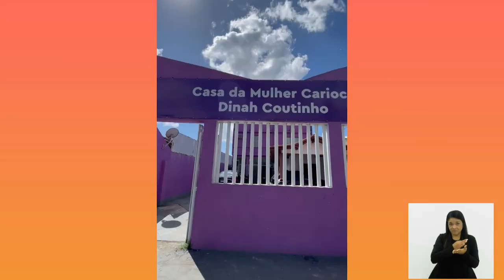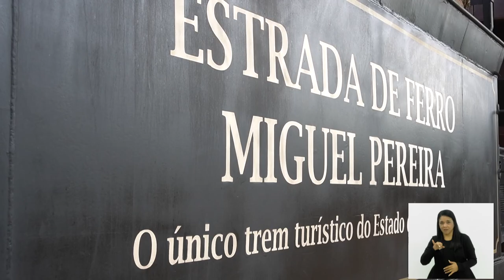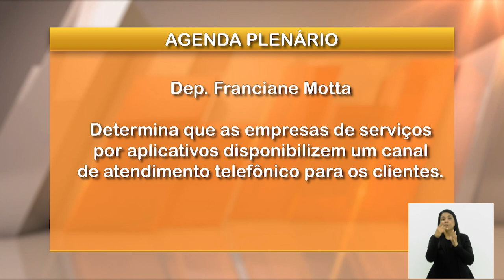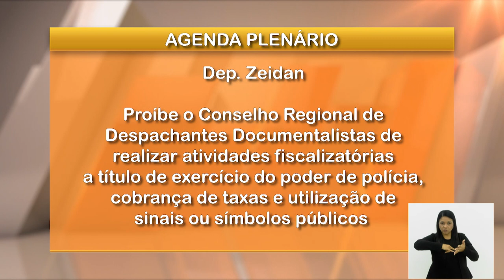Jornal Bom Dia Alerj - 03/04/24